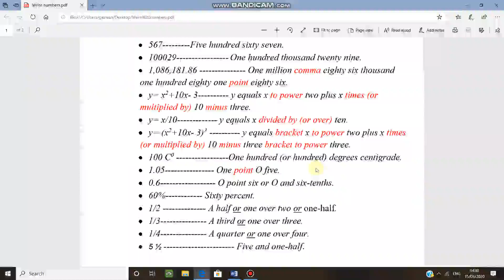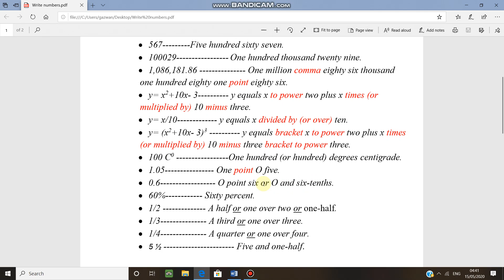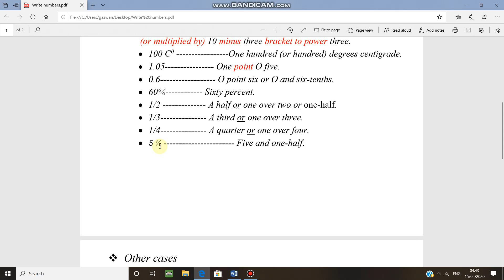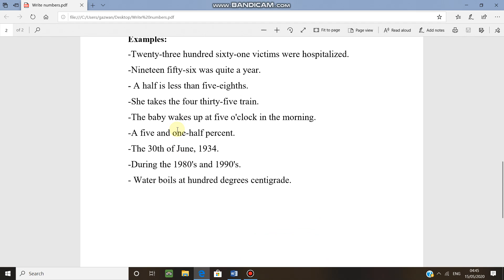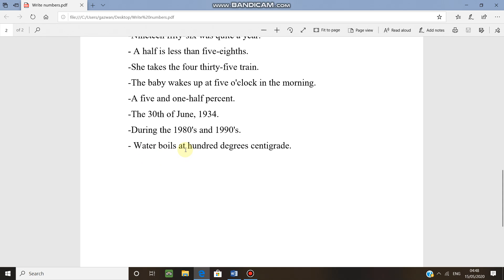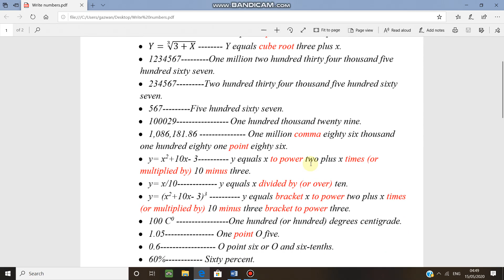Write number 2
كتابة الارقام - الجزء الثاني
اللغة الانكليزية
الثالث ميكانيك - جامعة واسط
م د رضوان محمد عداي